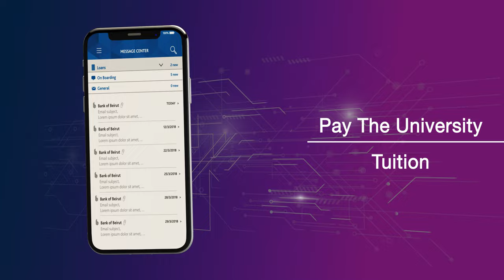DiGI by Bank of Beirut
رايح جايي ما معو خبر! وإنت كمان هيك؟